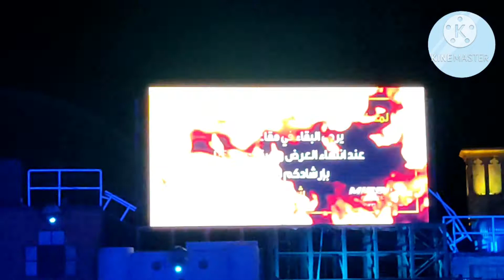Global village 2021 Dubai - United Arab Emirates. Part 4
Global village 2021 Dubai - United Arab Emirates. Part 3

Travel lovers